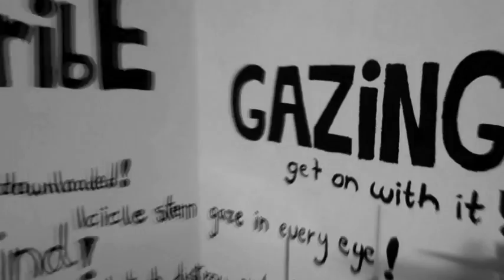Jesenszky Milán - Gazing ( SUBSCRIBE Drum Cover )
Drum : Milán Jesenszky
Master / Edit : Milán Jesenszky
Video & Scene : Luca Kovács
Special Thanks : Zoltán Bartók / Zsuzsanna Greskó